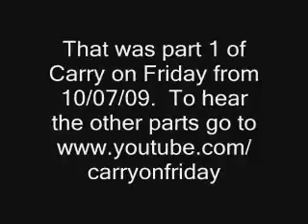Carry on Friday - 10/07/09 - Part 1 - GTFM 107.9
Part 1 of the forty-fifth episode of Carry on Friday presented by Alan White and Peter Sheward, featuring interviews with Torchwood stars Kai Owen and Gareth David Lloyd! First broadcast live at 10pm on GTFM 107.9 and live on the internet Join the Facebook group!